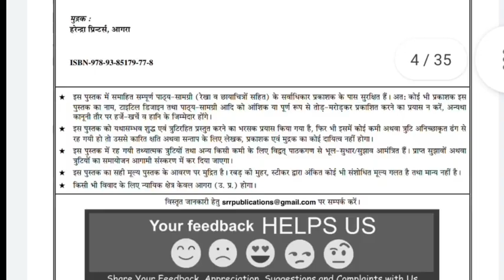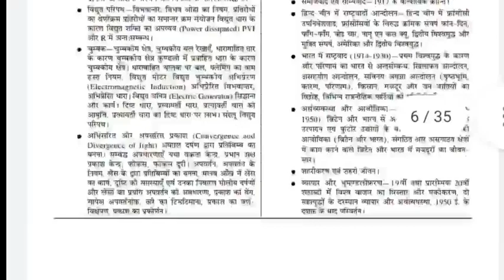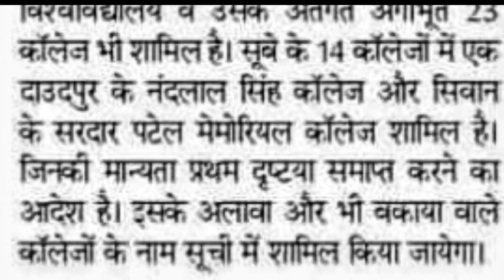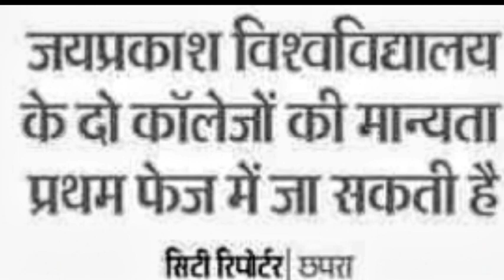JP University 2 कॉलेज का मान्यता रद्द हो सकता है हाईकोर्ट का आदेश | JP University latest update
DESCRIPTION FOR Bihar D.EL.ED ENTRANCE EXAM 2022
AMAZON -
Bihar D.EL.ED ENTRANCE EXAM 2022 Guide Book

About this video: इस वीडियो में बताया गया है कि यूजीसी के अनुशंसा पर हाई कोर्ट जयप्रकाश विश्वविद्यालय के 2 कॉलेज का मान्यता रद्द कर सकता है।

वैधानिक सूचना ---

धन्यवाद.

Sksonutechworld

JP University latest news
JP University information